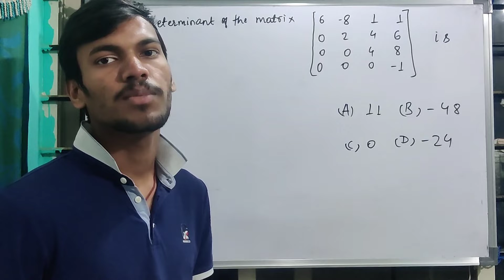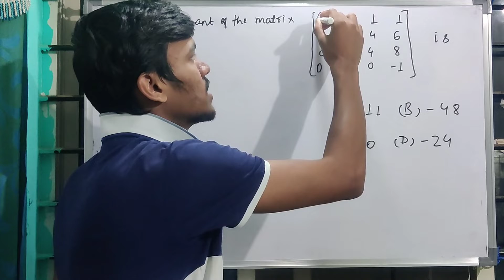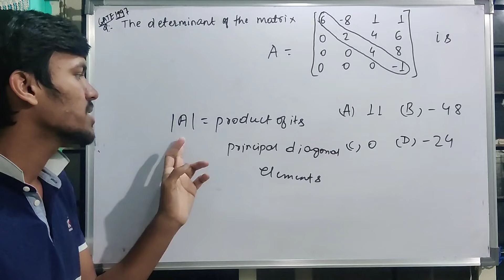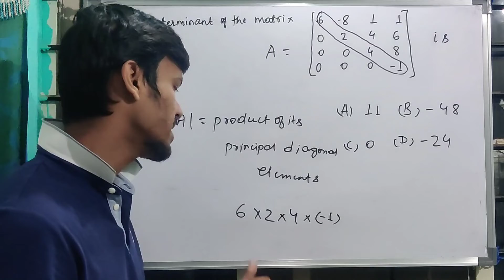Linear algebra|Gate previous year question|Determinant of matrix trick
Gate previous year question
Linear algebra trick